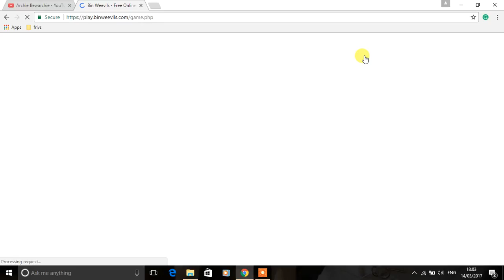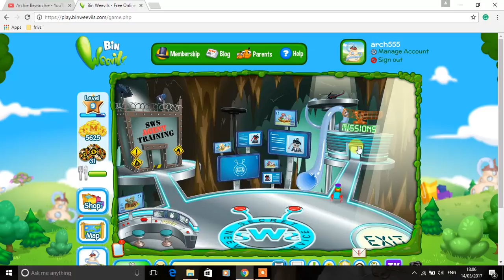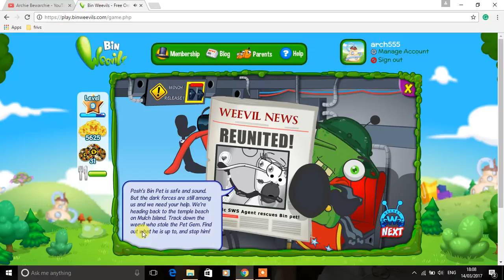Bin Weevils mission part 1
Part of a series of Bin Weevils SWS missions